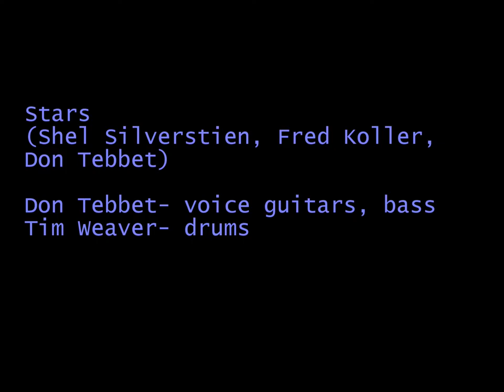Stars - Don Tebbet (lyrics and music - Shel Silverstein, Fred Koller, Don Tebbet)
Lyrics
(Fred Kohler, Shel Silverstein, Don Tebbet)

Tonight we're gonna see our name in lights
And the owner promised us this time that
He would spell it right
After six months in my basement and
Two years in sleazy bars
Tomorrow morning we could all be stars

(chorus)
Stars don't have to tune their own guitars
Stars don't have to sing in sleazy bars
Stars don't know Proud Mary
They get home before dawn's come
Betcha bein' stars - that might be fun

Tonight we're gonna really knock 'em dead
Hey, here's hoping Charlie's brother can still fix the PA head
There's only one more payment due
Then the damn thing's ours

Now I know that Brightwood ain't no JPJ
Got no roadies and no fireworks but
Still we're gonna play
Just a gravel parking lot and it ain't even a real bar.
But in Brightwood anyone can be a star.

(chorus)
Stars don't pay for nookie
If I was a star -- I might get some.

(Yeah, man, we'll be up there smiiiiilin'...
On the cover of the Rollin' Stone)